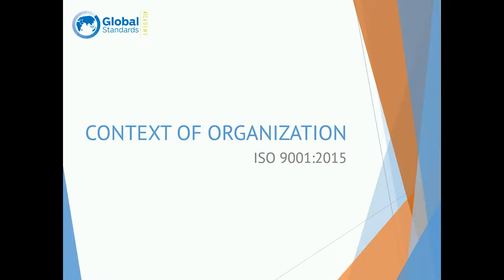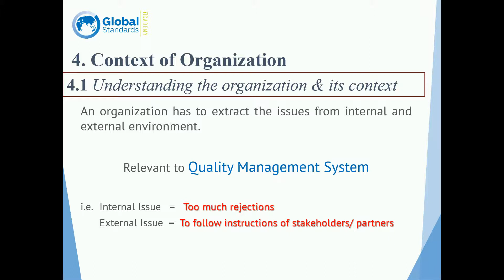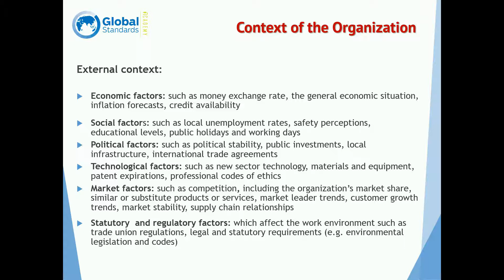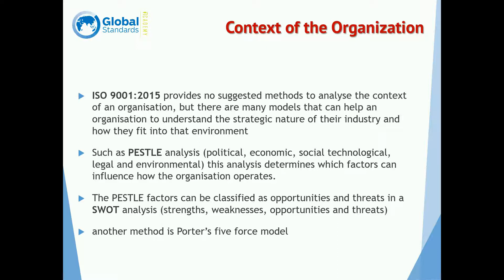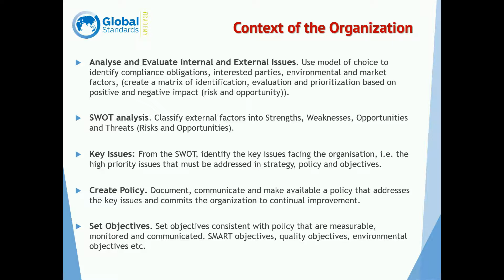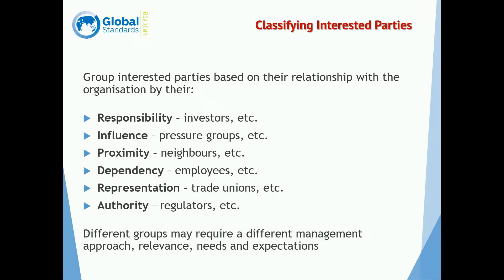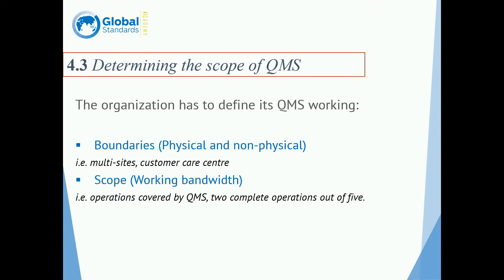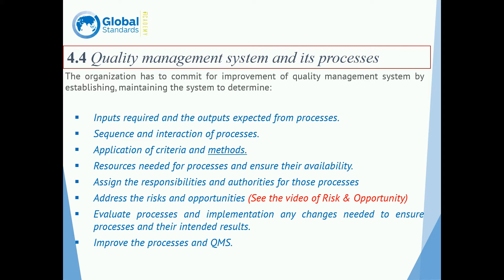What are the requirements of Context of Organization of ISO 9001:2015 in Urdi/ Hindi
Context of Organization of ISO 9001:2015

* What is context of organization in ISO 9001:2015 standard?
* How to document internal and external issues for ISO 9001 standard
* What are the internal and external issues in ISO 9001
* Example of internal and external issues in ISO 9001
* Who are interested parties in ISO 9001 standard
* What are the interested parties in ISO 9001
* How to deal with interested parties in ISO 9001
* What is the scope in ISO 9001 and how to document it
* How to write scope in ISO 9001
* What are the boundaries and limitation of scope in ISO 9001

See the full video to understand the concept of requirements in clause# 4.0 of ISO 9001:2015 standard in local language.

Global Standards Consultants (Pvt) Ltd is a Consultancy, Training, Auditing and Business Management firm to deliver its services in diversified environment of industrial sectors.

Services of: Consultancy, Training, Auditing, Gap Assessment, Mentor.

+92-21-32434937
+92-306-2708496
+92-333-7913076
Skype: globalstandards.pak